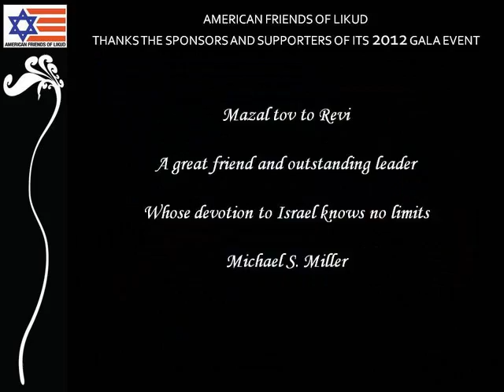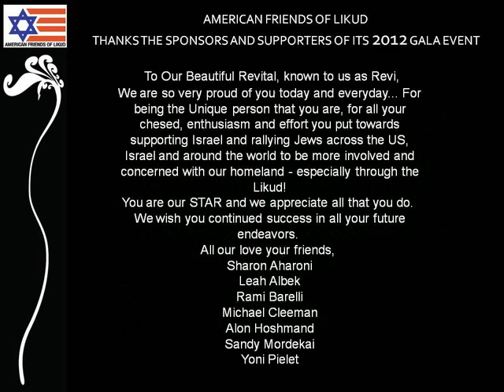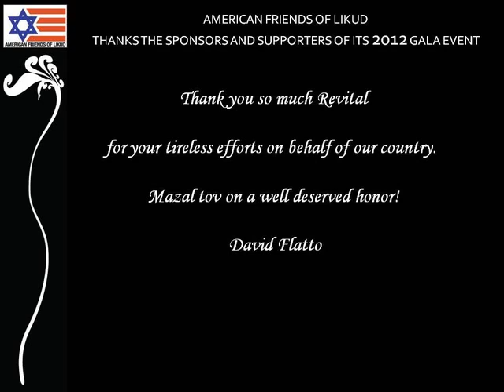American Friends of Likud Gala Event: Salute to Sponsors and Honorees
A tribute to those who made the 2012 AFL Event such a success